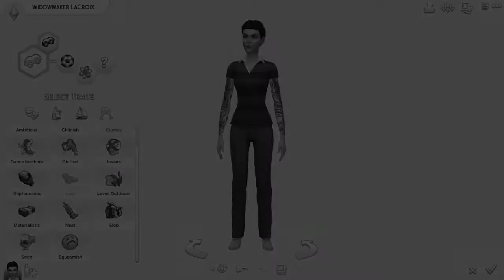| CAS | Overwatch | Widowmaker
♥ Read Me ♥

Interested in a Maker Partnership?